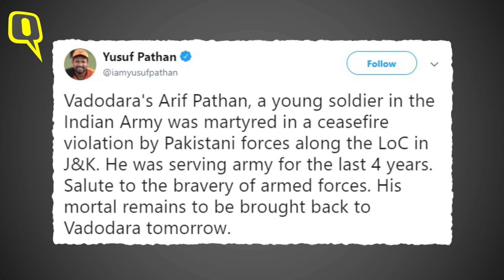Gujarat: शहीद Mohammad Arif Shafi Alam Khan Pathan सुपुर्द-ए-खाक |Quint Hindi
जम्मू कश्मीर में देश की सुरक्षा के लिए अपनी जान देने वाले मोहम्मद आरिफ पठान को राजकीय सम्मान के साथ आज सुपुर्द ए खाक किया गया. पाकिस्तान की ओर से सीजफायर उल्लंघन के बाद हुई फायरिंग में आरिफ पठान को सीने में गोली लगी थी.